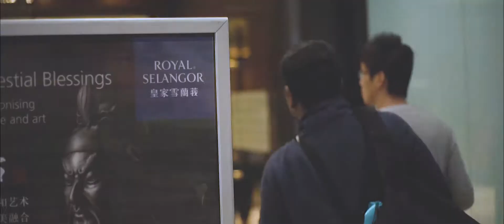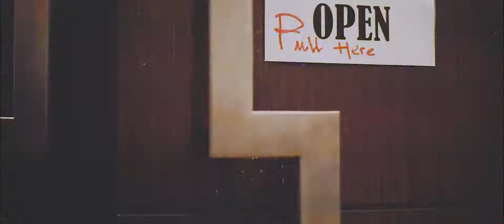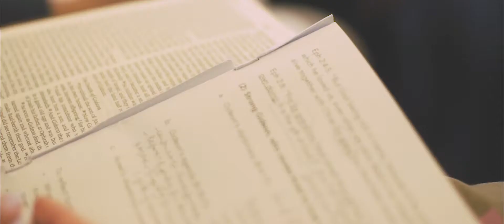The House Of Prayer (Church Family Camp 2019)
The House Of Prayer

Church Family Camp
13-16 June 2019
Hatten Hotel, Melaka